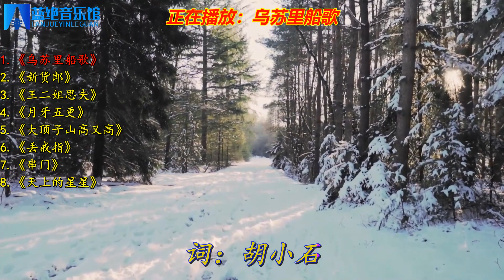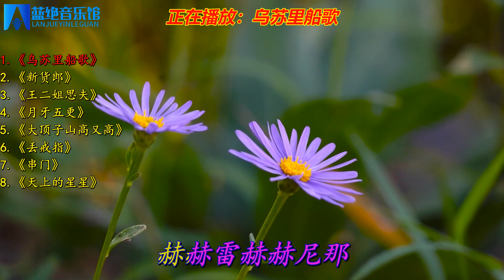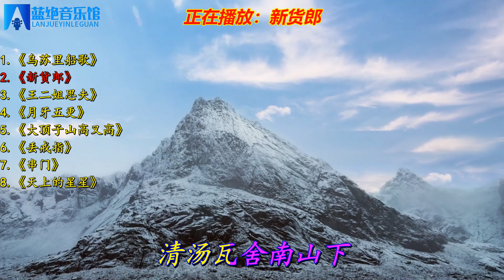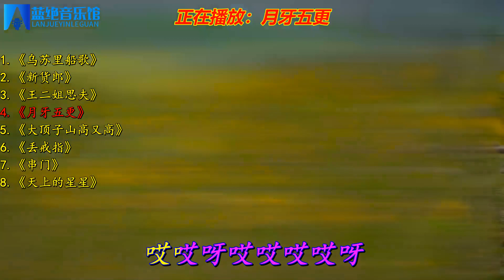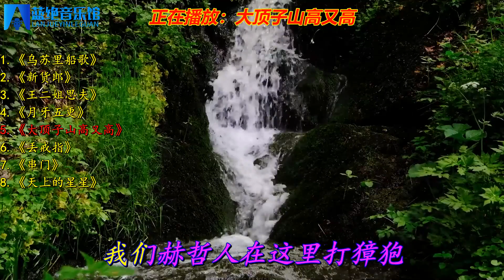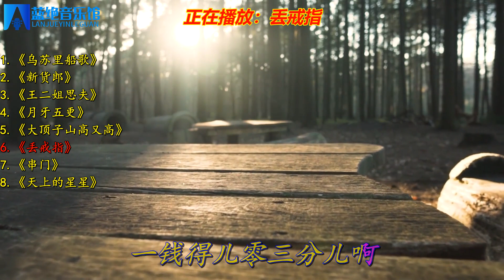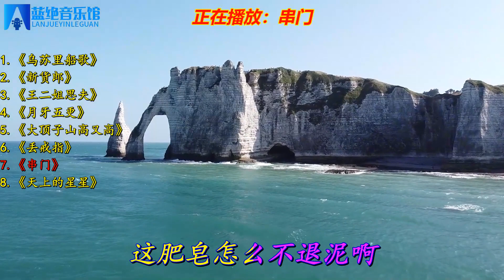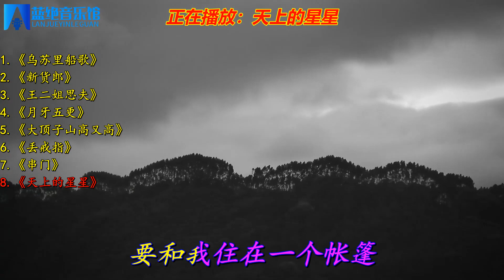郭颂经典歌《乌苏里船歌》《新货郎》《王二姐思夫》《月牙五更》